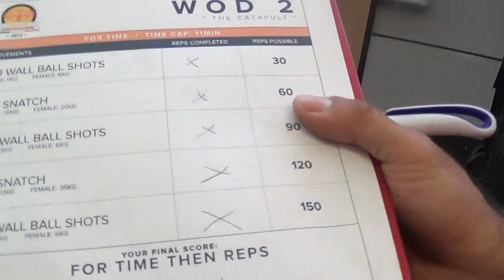mattia rossi belgian throwdown wod 2